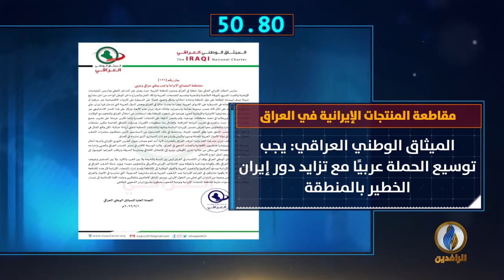أبرز الأخبار على قناة_الرافدين ليوم الثلاثاء في #60 ثانية